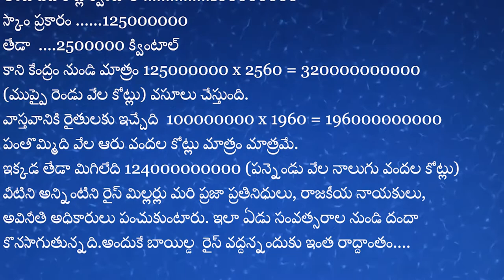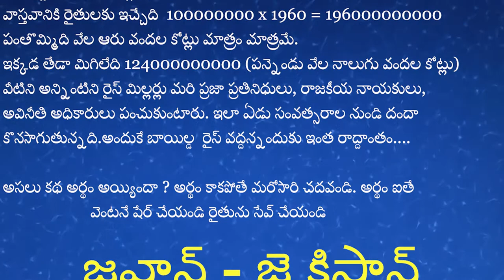Vadla panchati వడ్ల పంచాయతీ# కేంద్రం @ రాస్ట్రామ్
Hai everyone. This is Next Digital

Contact Next Digital Channel through the following mail or WhatsApp number.

COMMENT your opinion and doubts about the videos in the comment section and also give your valuable suggestions regarding the videos you would like to watch on my channel.

In this channel, I am going to upload Telugu videos regarding shopping tips, business tips, beauty tips, health tips, daily vlogs, and product reviews.